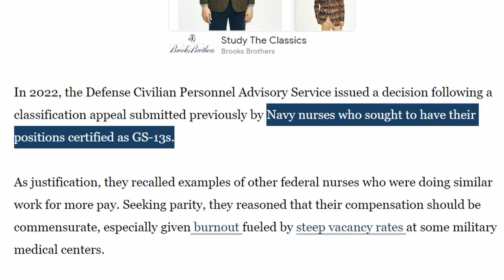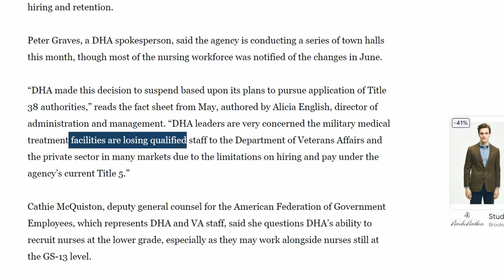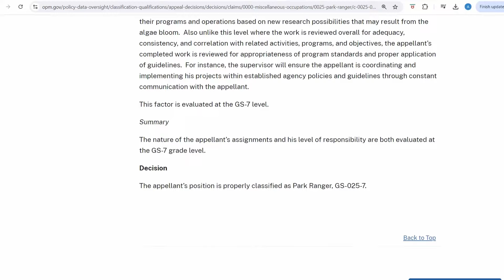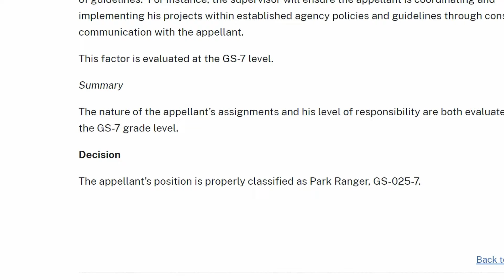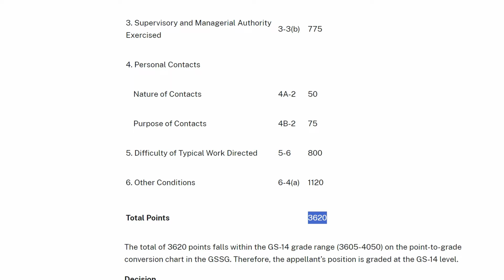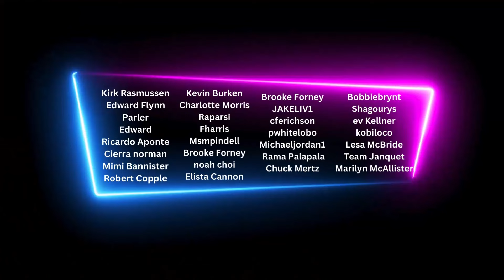Pay LOSS for These Federal Government Employees | Desk Audit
Hundreds of federal employees where being considered for a pay reduction. This action was triggered by a desk audit several nurses were demanding due to their responsibilities and duties that matched GS-13 nurses. There have many government employees that have requested a desk audit and it has not worked in their favor. Have you applied to federal government jobs on USAjobs? Let me know down below.